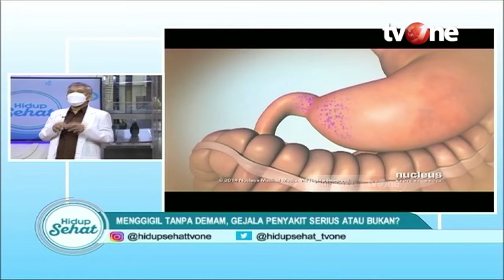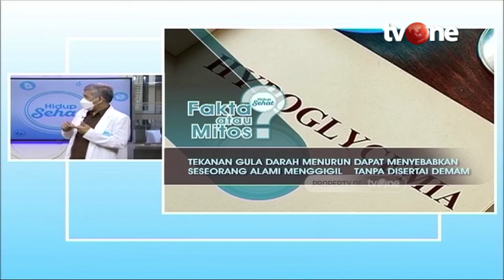Benarkah Gula Darah Menurun Membuat Tubuh Gampang Mengigil? | Hidup Sehat tvOne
Hidup Sehat tvOne - Benarkah Gula Darah Menurun Membuat Tubuh Gampang Mengigil?

(RA01)

Thankyou ☺❤
Hidup Sehat